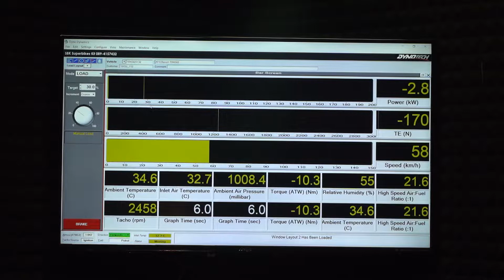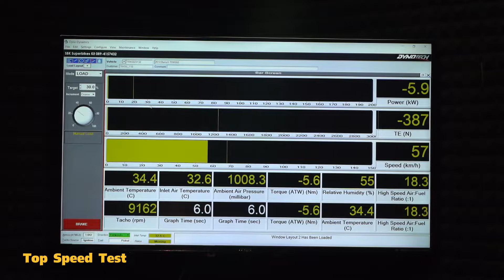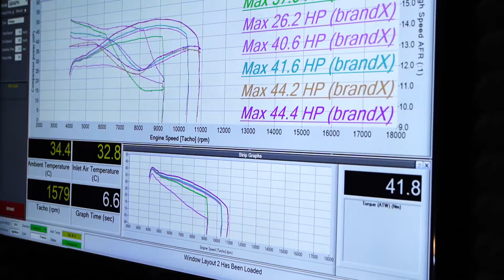【Flash tune】Benelli Trk502 : สายทัวร์ริ่งก็มา